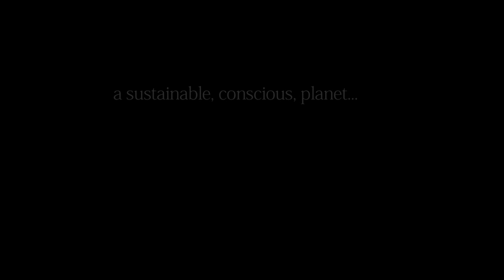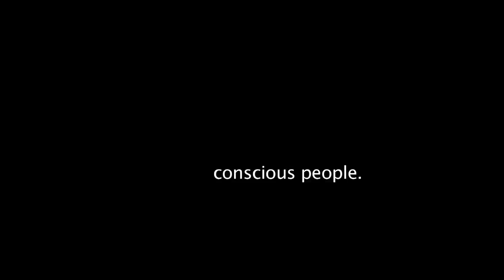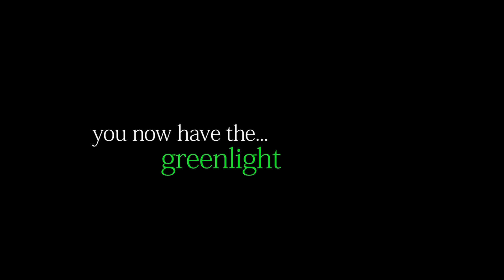Maharishi University alumni: Green Light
Green Light is a feature-length documentary film about the current shift happening in society, culture, and ourselves. Exploring the nature of sustainability and where it comes from, the filmmakers discover the social change we need... and who we need to be to make it happen.

Green Light is the brainchild of Maharishi University alumni Alex Cequea, Robbie Gongwer, and Troy van Beek, along with MUM student Leon Lewis.  Their conviction that sustainability must ultimately come from within, from our consciousness, was sparked by MUM's Sustainable Living classes. The movie is currently in pre-production phase.